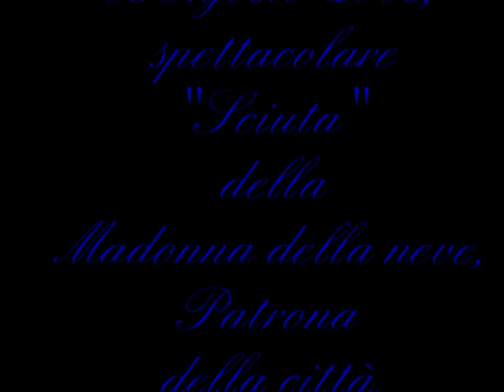Salvo Giampiccolo Video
Madonna della Neve 2009-Giarratana 5 agosto 2009, spettacolare "Sciuta della Patrona.